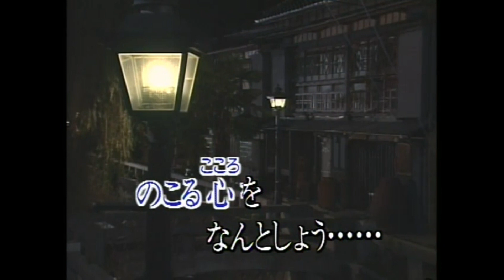名亨之星 - 唱歌學日語 昭和之歌 DVD 6 - 20.酒は涙か溜息か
唱歌學日語 昭和之歌 DVD 6 - 20.酒は涙か溜息か